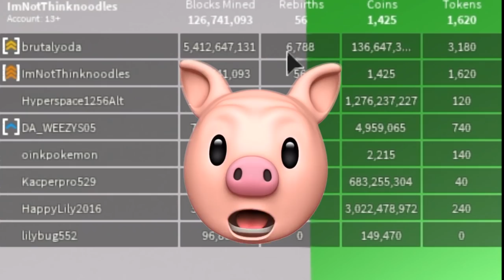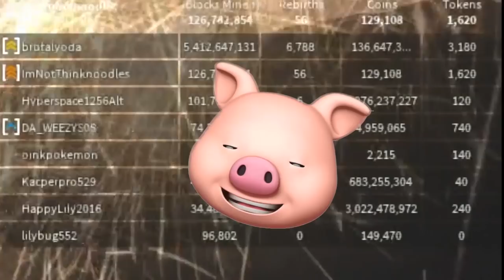MOAB BOMB = 200+ REBIRTHS!! | ROBLOX Mining Simulator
I rebirth over 200 times in ROBLOX Mining Simulator so I can try out the MOAB bomb!!